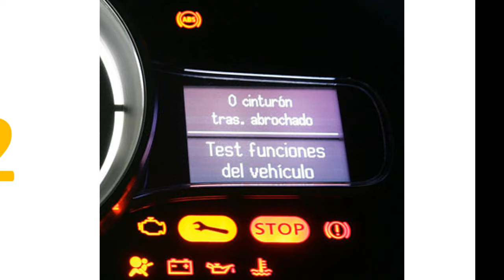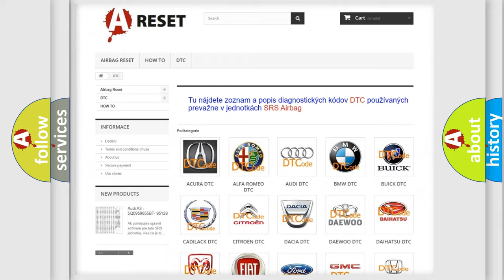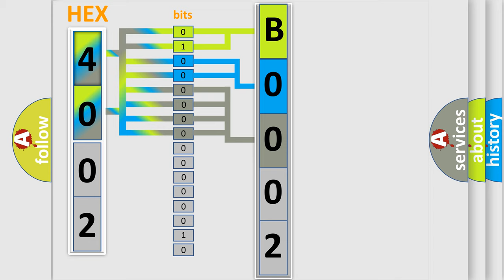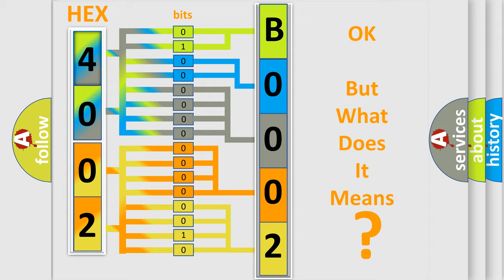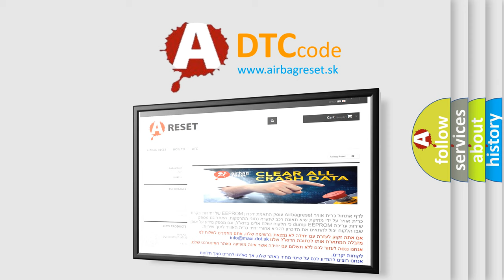DTC Jeep B0002-2B Short Explanation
Contents:
0:21 Basic DTC analysis according to OBD2 protocol standard.
1:48 Insight into programming
2:58 A diagnostically understandable description of the Diagnostic Trouble Code
3:05 Basic error definition

Make:
Jeep
Code:
B0002 2B
Definition:
CAN: Instrument cluster
Description: